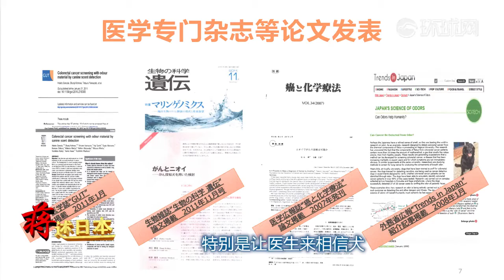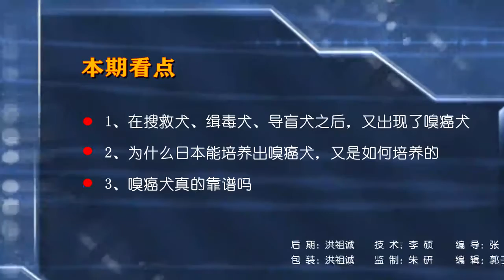日本成功培训“嗅癌犬” 华人贡献不可忽略